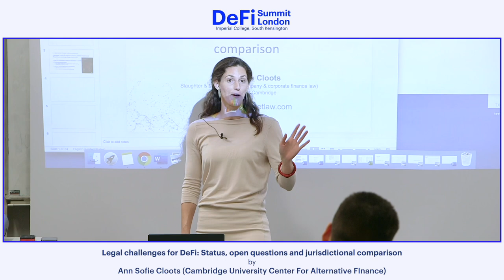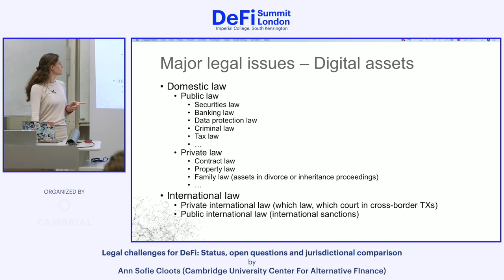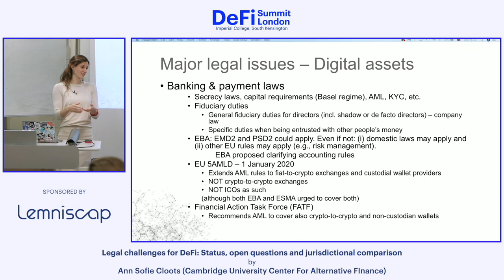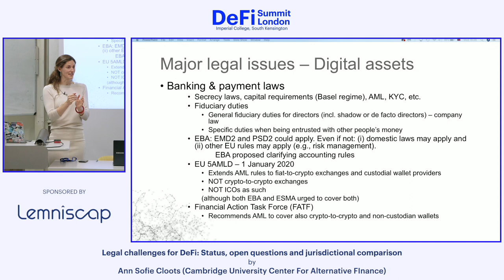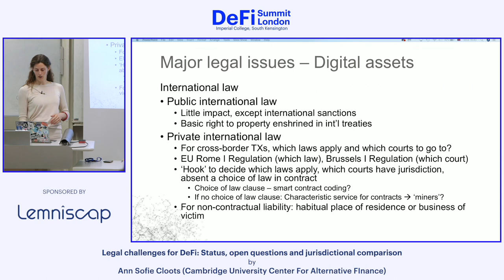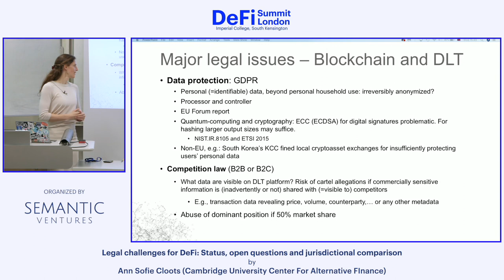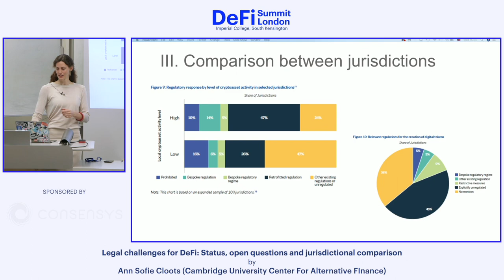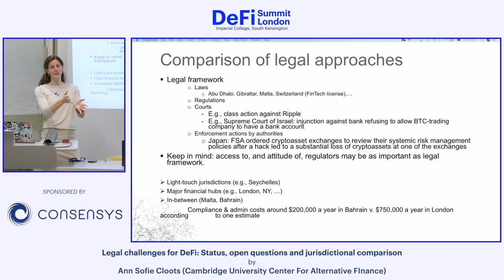Ann Sofie Cloots - Legal challenges for DeFi: Status, open questions and jurisdictional comparison